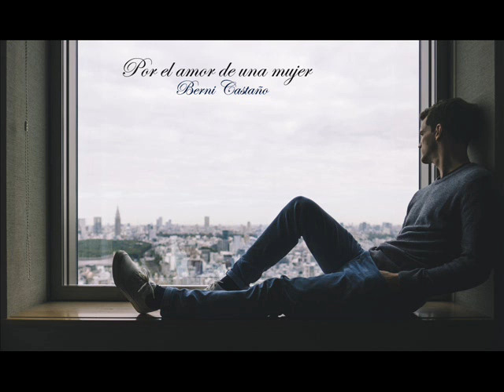Por el amor de una mujer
Versión del tema de DANNY DANIEL.